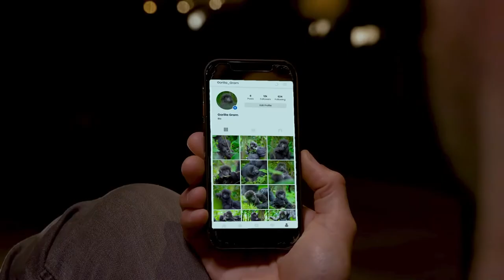Veterinarian, Dr Evan Antin describes how Gorilla Gram will benefit mountain gorilla conservation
Rwandan mountain gorilla groups have now joined Instagram, making them the first population of wild animals in the world to have an active social media presence that helps with vital research, management and protection. Using their Instagram photos, visitors to Volcanoes National Park can now become citizen scientists during their visits by adding optional provided tags that help rangers, researchers and monitoring teams keep track of the groups and individuals via aggregation systems that store the photos in smart galleries. This simple approach gives us access to a wealth of verified media content from our Gorilla communities every single day, including recording behaviour, group changes, interactions and alerting our rangers to any injuries or concerns.